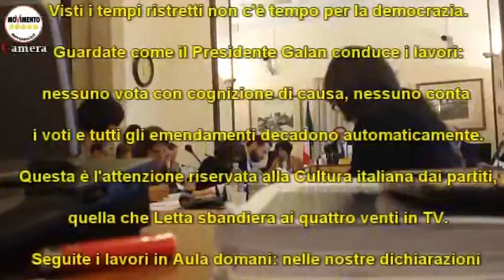30/09/13 Comm.Cultura: video "pirata", le assurde votazioni a raffica che bocciano tutto!